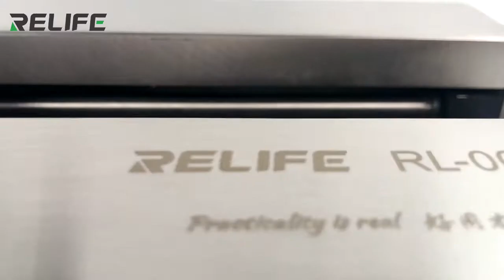RELIFE RL-004U Universal movable microscope base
.Precision rail design,Can freely slide 190mm left and right, easily adjust to suit the working direction
.High hardness and weight gain aluminum,more stable;Silicone non-slip foot pads are used at the bottom, which is effective in non-slip
.Suitable for installation of various types of stereo microscopes